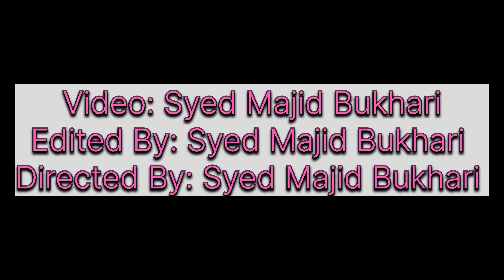Summer Camp | Aspire World School |Boys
Summer Camp | Aspire World School (Boys Phase)